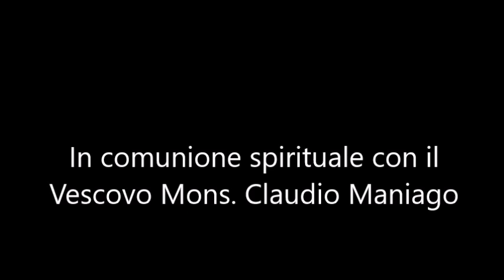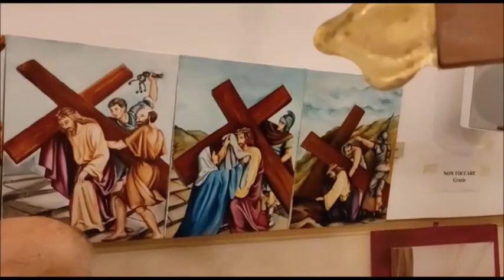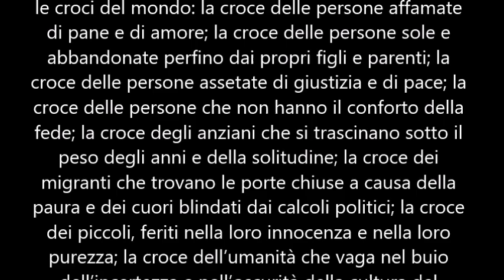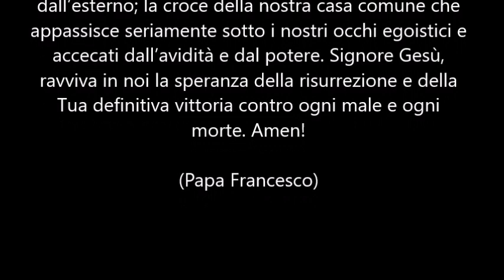Via Crucis diocesana delle Confraternite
Via Crucis diocesana delle Confraternite registrata negli oratori delle Confraternite della Diocesi.